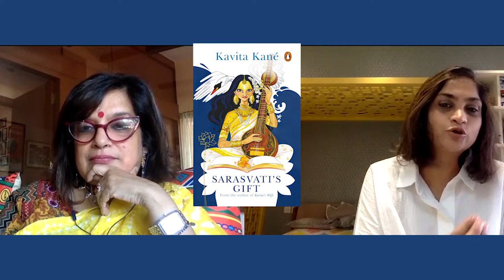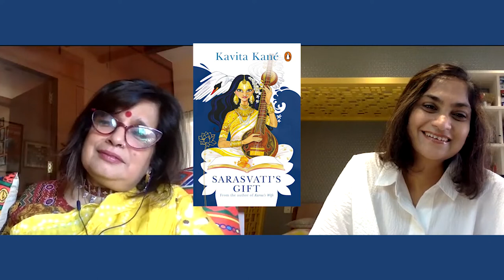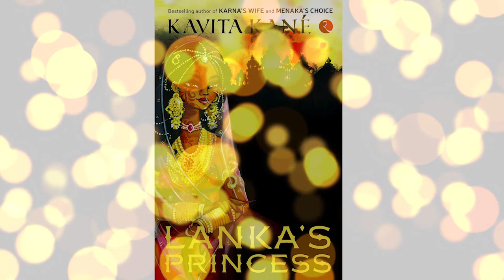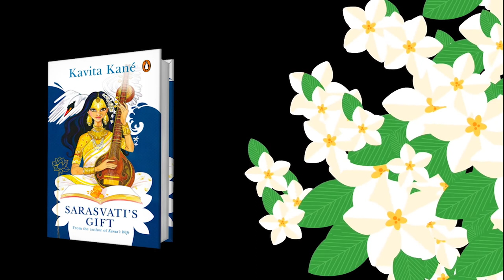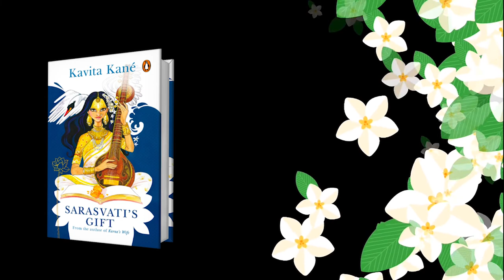Sarasvati's Gift by Kavita Kane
Read Along With Pranks hopes to build a community of readers and writers. Here you will get to know your favourite authors or writers  who will become your favourites.